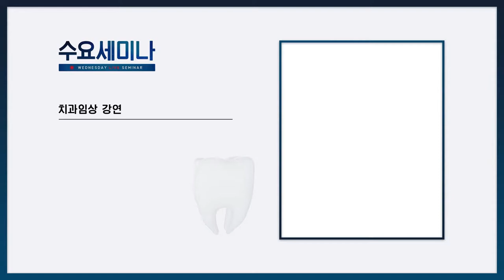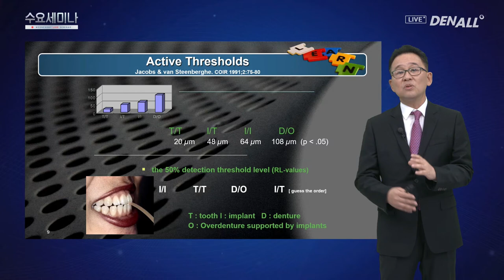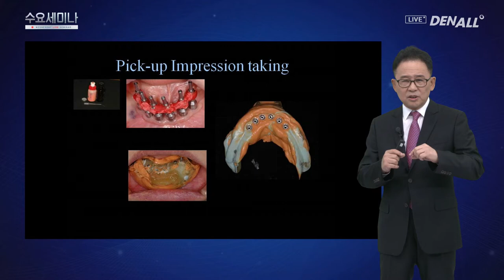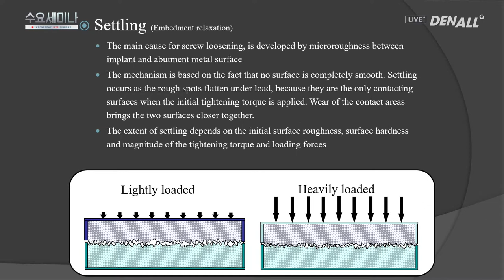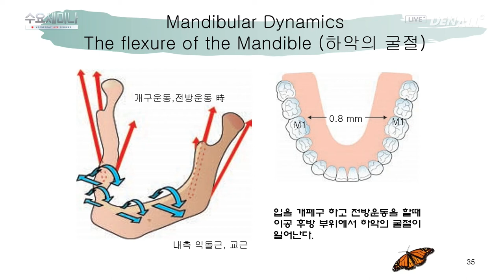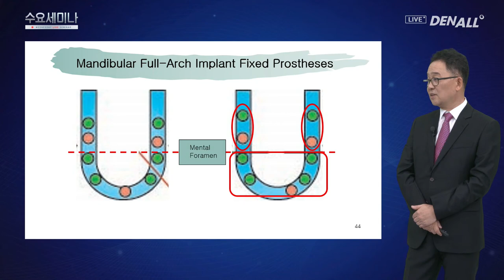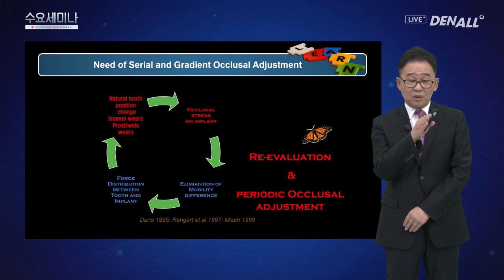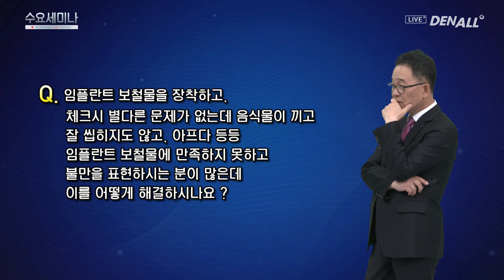[수요세미나] 교합과 관련된 임플란트 보철물의 특성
교합과 관련된 임플란트 보철물의 특성

1) Tactile perception of Implant Prosthesis
2) Passive fit of Implant Prosthesis
3) Settling effect of Dental Implants
4) Mandibular flexure
5) Factors affecting on the torsional(moment) loads
(Cantilever length, occlusal adjustment & follow up check)
🔎치과 포털 사이트 DENALL 더 알아보기🔍